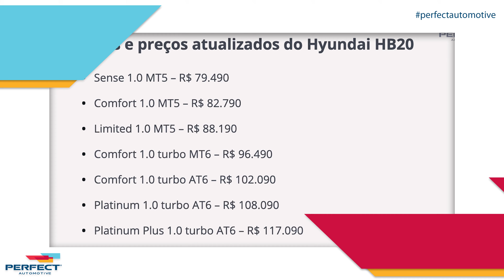LISTA 10 | DEZ CARROS MAIS ROUBADOS DE 2023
Não é uma roubada de ter na garagem, mas são os mais roubados de 2023! Está preocupado com a segurança do seu carro? Da uma olhada nesses 10 carros que estão sendo os mais roubados do ano e já prepara o seguro para resguardar o seu veiculo.

E não se preocupe com as peças, essas vocês encontram na Perfect Automotive!